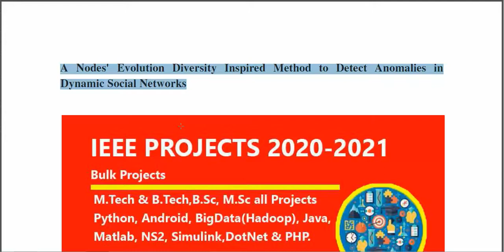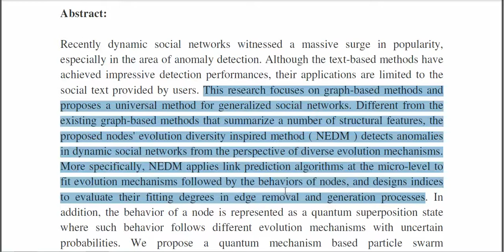A Nodes Evolution Diversity Inspired Method to Detect Anomalies in Dynamic Social Networks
From Our Title List the Cost will be,
Python=4000/-
Java Project=2000/-
Support Including Packages
 * Complete Source Code
 * Complete Documentation
 * Complete Presentation Slides
 * Flow Diagram
 * Database File
 * Screenshots
 * Execution Procedure
 * Readme File
 * Video Tutorials
 * Supporting Softwares
Support Specialization
 * 24/7 Support
 * Ticketing System
 * Voice Conference
 * Video On Demand
 * Remote Connectivity
 * Document Customization
 * Live Chat Support